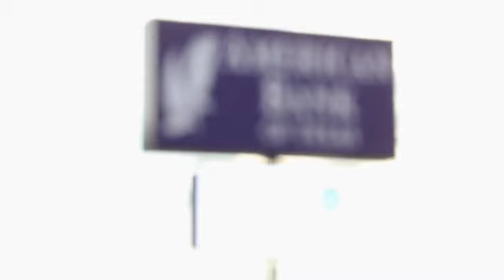ABTexas- Thank you Texoma!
American Bank of Texas wants to thank Texoma for voting us the Herald Democrat's Best Bank for the 9th year in a row. With eight branches in the Texoma area, and 32 branches in all, we are proud to serve communities full of Great Texas People!

Equal Housing Lender I Member FDIC

Jordan Sutton, Director (Bank Guy with Video Skills)
Brynna Harris, Makeshift Choreographer